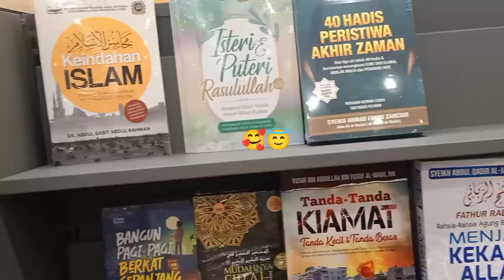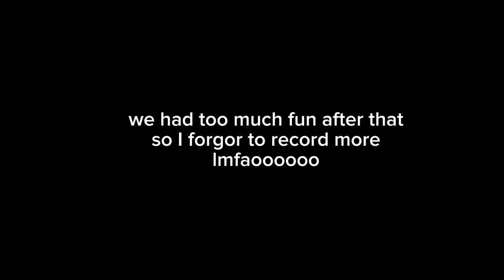vlog x hbis record HHAHAHA